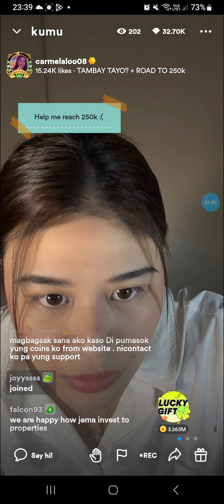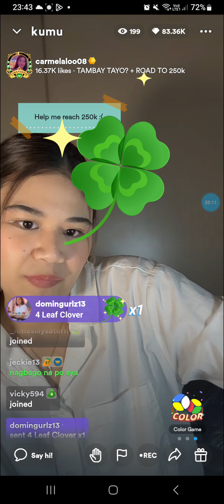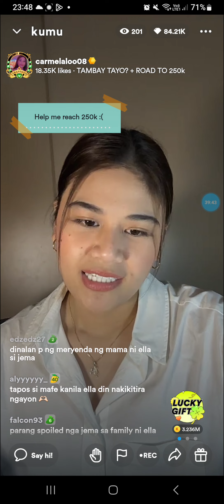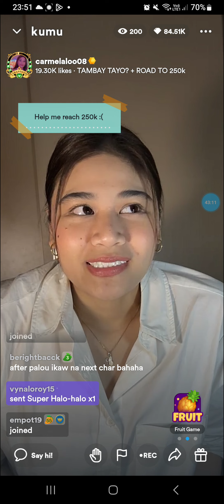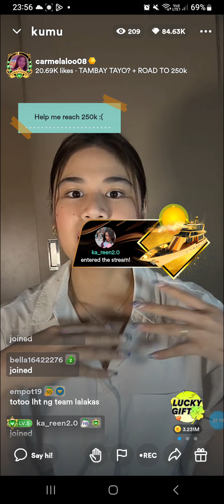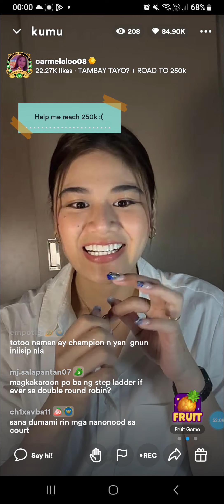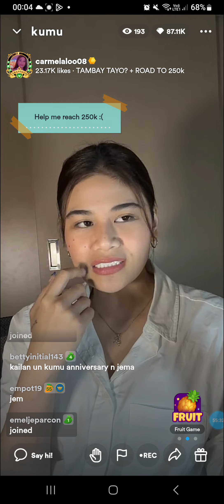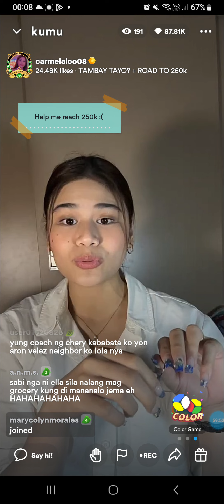Tambay stream with Mela tunay part 2(09/05/23)melatunay